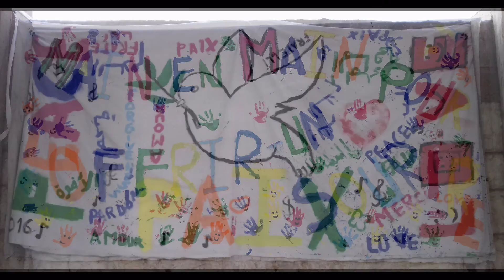Cerf Volant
Volant au vent
Ne t'arrête pas
Vers la mer
Haut dans les airs
Un enfant te voit
Voyage insolent
Troubles enivrants
Amours innocentes
Suivent ta voie
Suivent ta voie
En volant

Volant au vent
Ne t'arrête pas
Vers la mer
Et dans la tourmente
Tes ailes triomphantes
N'oublie pas de revenir
Vers moi